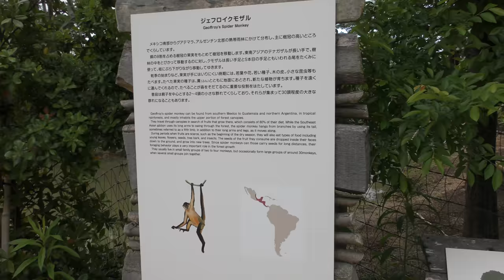ジェフロイクモザル (ときわ動物園) 2018年5月19日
ジェフロイクモザル (ときわ動物園)

□ ジェフロイクモザル
英名：Geoffroy's spider monkey
学名：Ateles geoffroyi

■ 撮影場所
ときわ動物園 (山口県)
Tokiwa Zoo